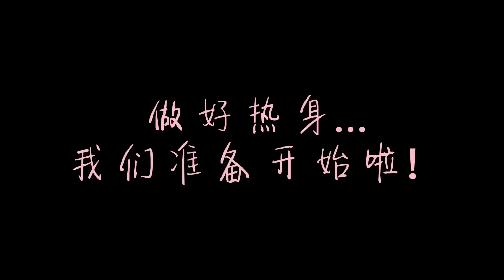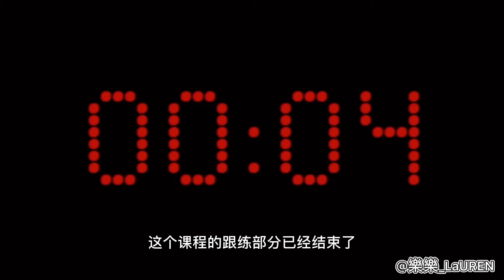9Min Abs Workout, Targeting Love Handles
9分钟侧腰腹训练 (9Min Abs Workout, Targeting Love Handles)
Equipment: Yoga Mat

☛完整跟练课程，包含热身，跟练，和拉伸 (video includes warm-up, workout and cool down stretch)
☛建议每周进行2-3次训练 (recommend to practice 2-3 times a week)
☛搭配健康饮食和全身减脂训练效果更佳 (eat clean and add full body fat burning workout for quicker results)

► Keep: 樂樂_LaUReN
► 抖音：Lele_Lauren